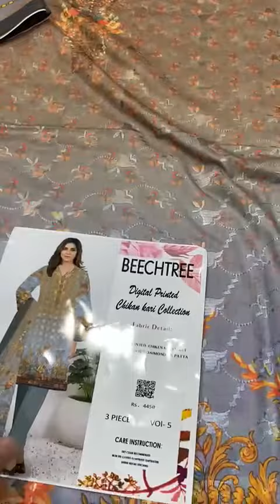Beechtree Mid Summer Chikan kari With Daimond Dupatta Collection Fabric Cambric Digital Print ❤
*Beechtree Mid Summer Chikan kari With Daimond Dupatta Collection*

Fabric *Cambric*

Digital Print Chikan Kari Shirt
Digital Print Daimond Gold Dupatta
Dyed Trouser

*03  Pc Set*